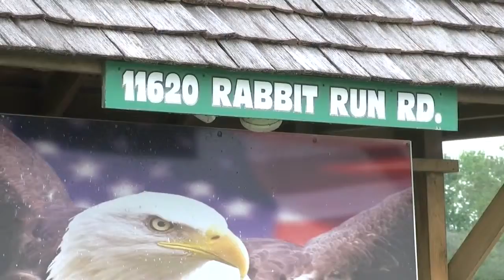Schuyler County Road Detour